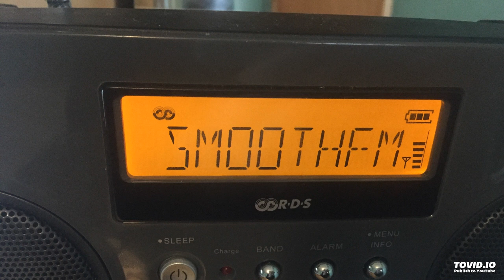Smooth 95.3 Sydney launch 2012 [scoped]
This is the launch of Sydney's Smooth 95.3 in May 2012. Smooth FM, with its soft adult contemporary format, is one of the top rating FM stations in Sydney.